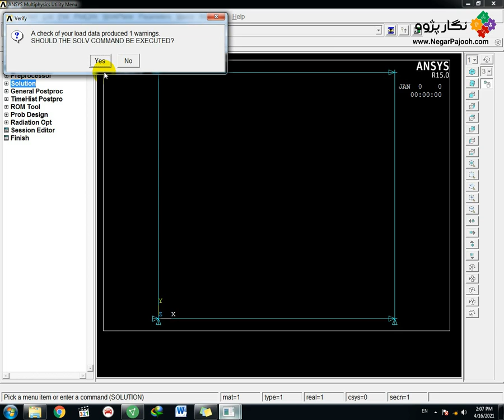Frame in ANSYS